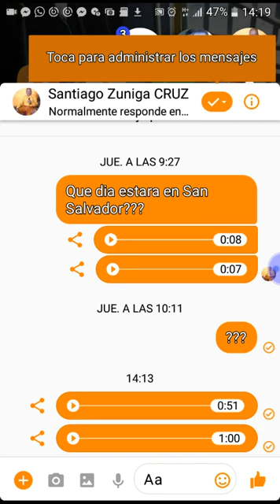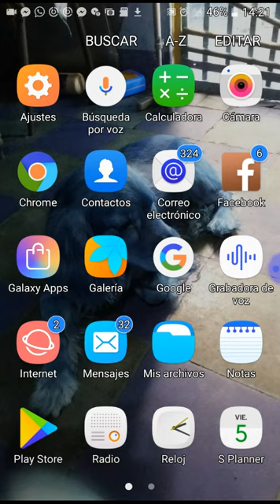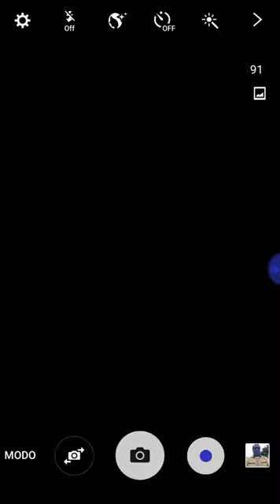De regreso a casa Santiago Zuñiga se acobardó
No se presentó donde prometió estar